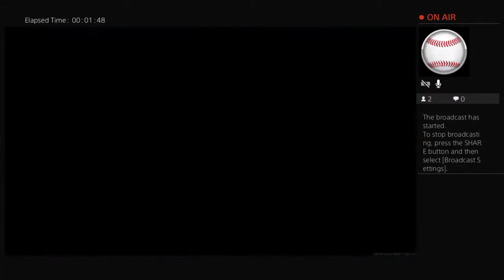ccharalambous98's Live PS4 Broadcast